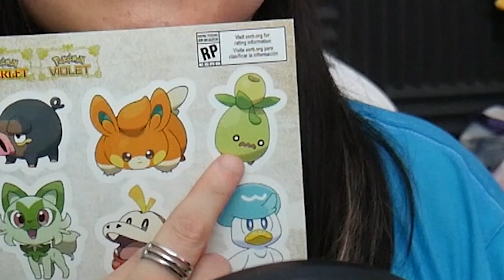Pokémon Keeps Sending Me Large Boxes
Thank you to The Pokémon Company International for making sure I'm buried alive by cool stuff. It's the way I want to go.

Mail things to me:
Brian Long/Girbeagly